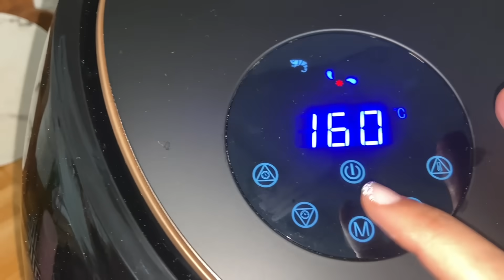نساي تساقط الشعر من اول استعمال، جيبي سدر الدجاج واجي نوجدو العشا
الا عجبك الفيديو خلي❤️ قلب ومتنساش دخلو عندي القناة